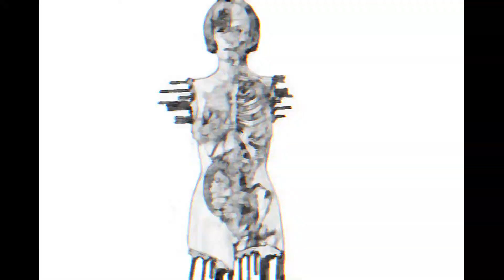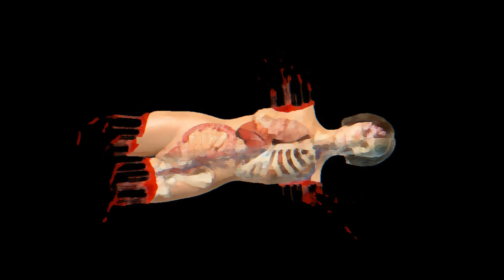Scream of the death queen - Höxter hack up couple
Scream of the death queen  - Höxter hack up couple (2020)